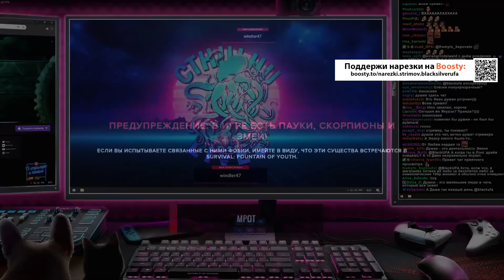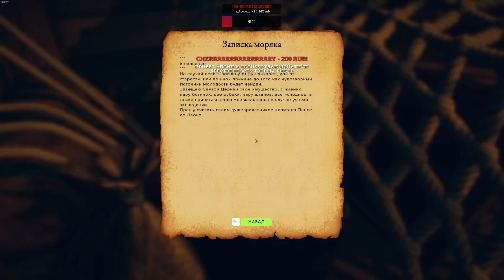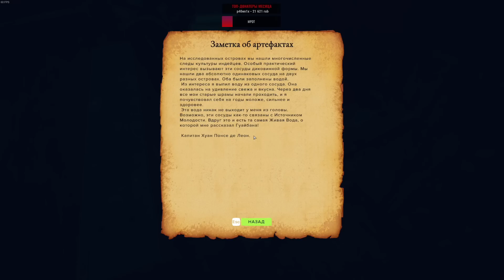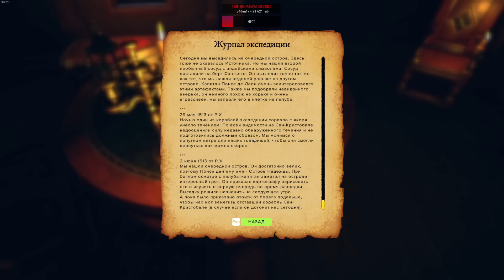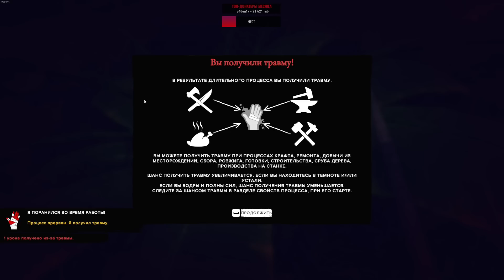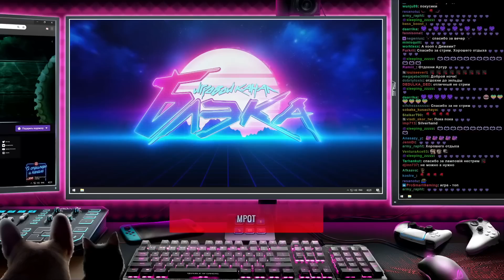ЕДИНСТВЕННЫЙ ВЫЖИВШИЙ ПОСЛЕ КОРАБЛЕКРУШЕНИЯ! ● SURVIVAL: FOUNTAIN OF YOUTH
_(Например: ранний доступ к нарезкам и возможность выбрать прохождение для создания видео)_

[дата стрима - 27.04.23 & 08.05.23]